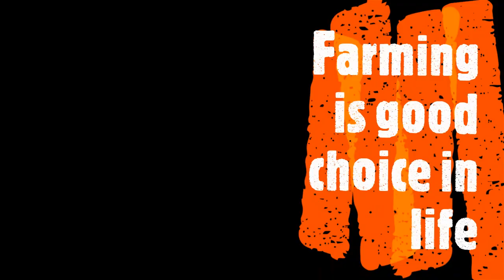FARMING IS GOOD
FARMING IS A MUST